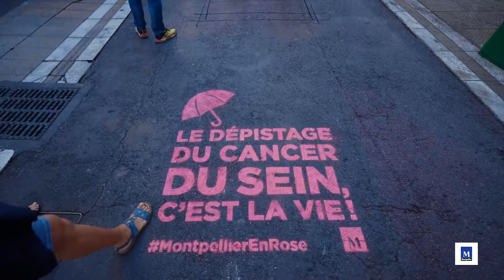OCTOBRE ROSE 2018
Octobre Rose est le mois de sensibilisation au dépistage du cancer du sein.